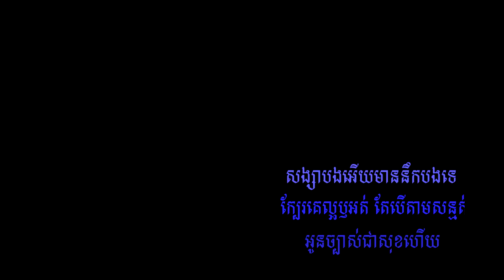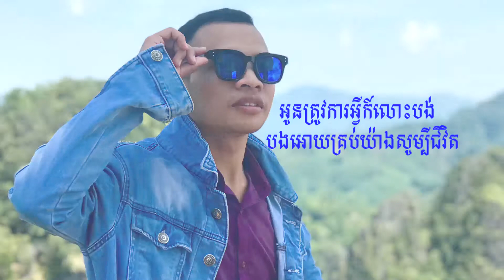សង្សាបងអើយមាននឹកបងទេ- Khmer lyric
គ្រាន់ទេចេញភ្លាម ល្បីញភ្លាម។ ធ្វើអោយ​ Admin នឹកដល់មនុស្សម្នាក់ពេលដែលយើង ស្រឡាញ់លើកដំបូង។